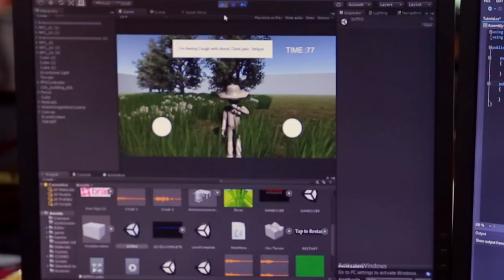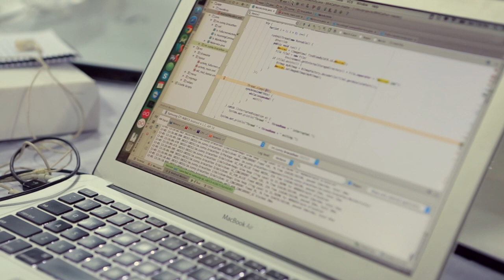BRACathon 2.0: Igniting Innovation | Post-Event Documentary | Brac World's No 1 NOG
Client: Brac World's No 1 NOG
Immerse yourself in the innovative spirit of BRACathon 2.0 in our post-event documentary. Witness how this platform, organized by BRAC, fosters creativity and problem-solving among young tech enthusiasts. From brainstorming sessions to the final pitch, our film captures the essence of this tech event. Join us as we relive the excitement and innovation of BRACathon 2.0.
PRODUCTION TEAM:
Director: Arif Sonnet
Producer: Ami Sayeed, Azhar Chowdhury
Cinematographer: Saddat Hossain
Editor: Ami Sayeed
Graphics: Ashik Alam L, Mahbubur Rahman Rubel
Line Producer: Sayed Konok
Production: Ershad Bhai
Studio: MVRK Studios Ltd